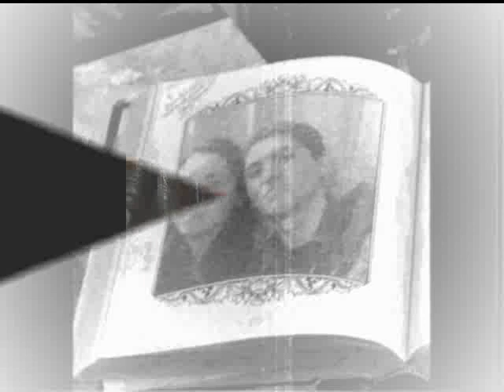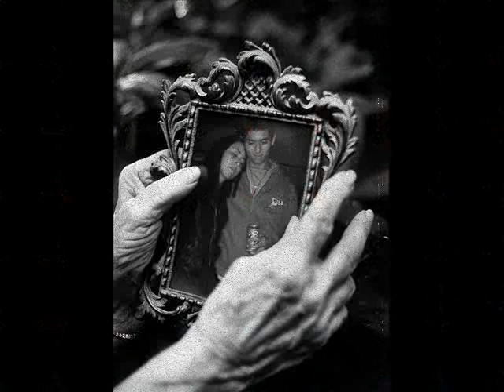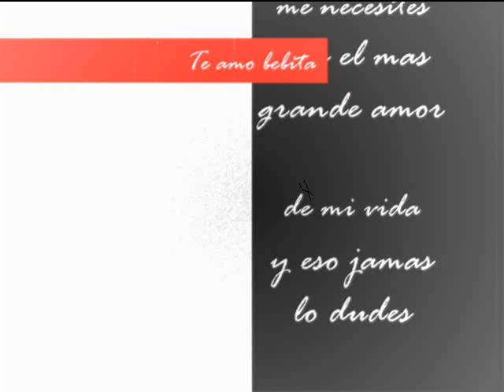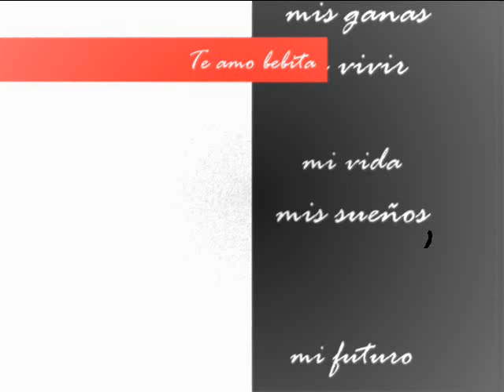Te amo Bebita De tu Angelito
Para la persona que mas amo en el mundo.
Te Adoro mi bebita